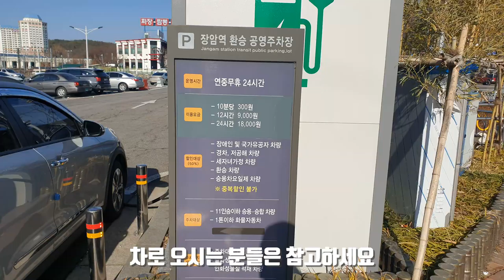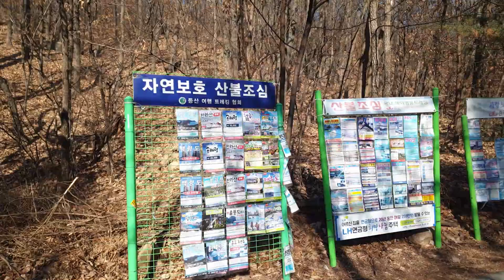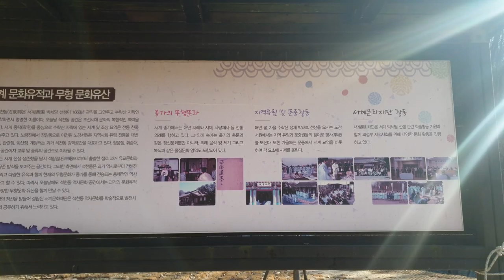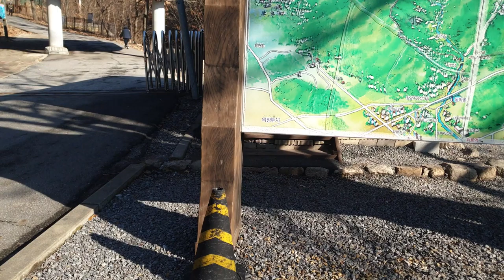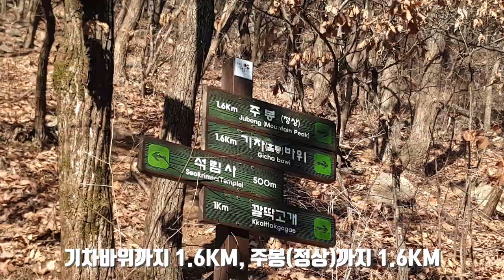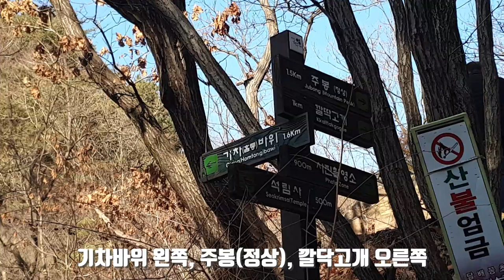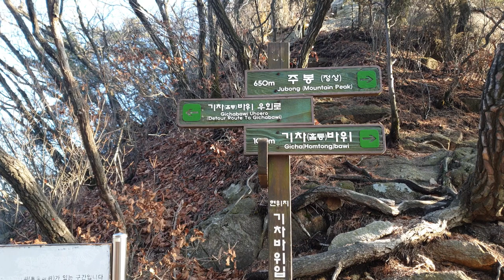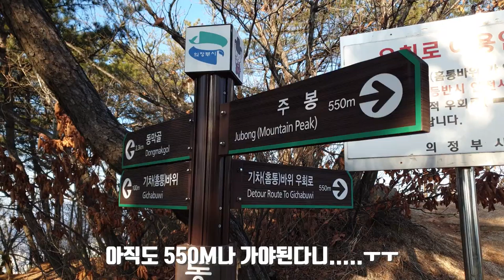​[트래킹코스] 수락산 가는 방법 | 水落山 | 장암역 | 석림사 | 기차바위 | 수락산주봉(정상), 慢慢走, ゆっくり歩く, Trackking, Suraksan. 풀영상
수락산 水落山 [수락싼]
명사 지명 서울특별시 노원구, 경기도 의정부시 사이에 있는 산. 도봉산과 함께 서울의 북쪽 경계를 이룬다. 높이는 638미터. - 표준국어대사전 -

수락산 주봉에는 637M로 씌여있지만 위로 태극기 꽃힌곳까지해서 638M인가봐요. 길이 참 어려워요. 어디 사라졌다가 다시 나타났다가... 오직 감으로 가야하는 곳들이 있어요. 사람이 다닌 흔적을 찾아서...
기차바위는 고소공포증이 있으시다면 무조건 거르세요. 그리고 팔힘이 없다하시는 분도 거르세요. 정말 위험합니다. 산행 초보들도 기왕이면 거르세요. 자신의 체력과 힘에 맞게 산행하시길 바랍니다. 안전장치 하나도 없습니다. 그것만 기억하세요.
곳곳에 쉬는 곳에서 쉬면서 올라가세요. 너무 무리하면 안된다는 거 알고 계시죠?. 자신의 체력에 맞게 하시길 바랍니다.
산을 다니실때는 등산화나 트레킹화, 겨울엔 아이젠 꼭 챙겨서 다니세요.
안전이 가장 중요합니다. 그리고 방심은 금물입니다.